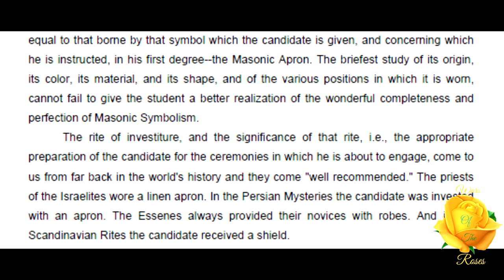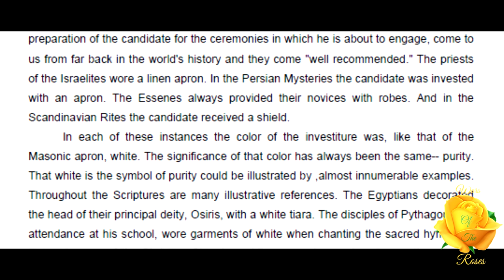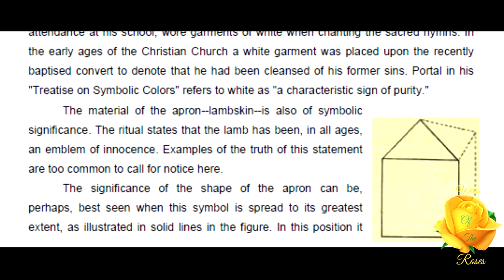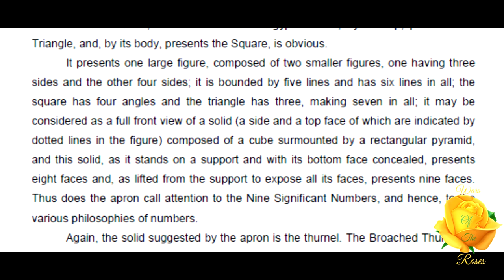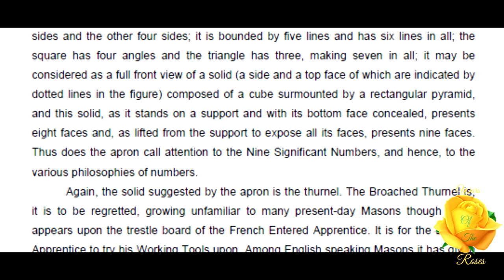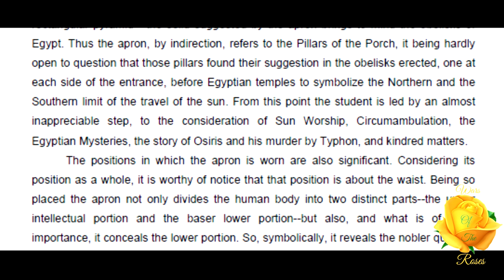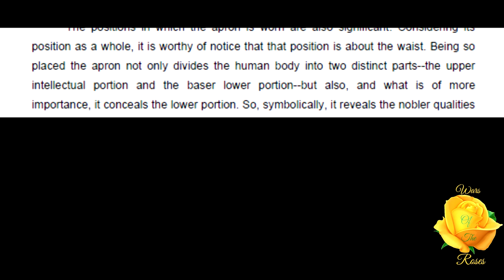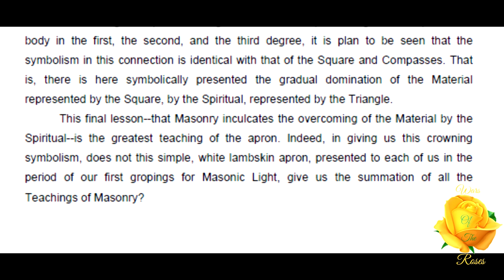The Apron (Masonic) by By Bro. H. A. Kingsbury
“BUT few, if any, of the various symbols regarding which the Masonic candidate is instructed carry with them a wealth of symbolic significance and interesting suggestion equal to that borne by that symbol which the candidate is given, and concerning which he is instructed, in his first degree--the Masonic Apron. The briefest study of its origin, its color, its material, and its shape, and of the various positions in which it is worn, cannot fail to give the student a better realization of the wonderful completeness and perfection of Masonic Symbolism.” The Apron by By Bro. H. A. Kingsbury. This article is taken from, “The Builder Magazine”, volume 3 No. 3.